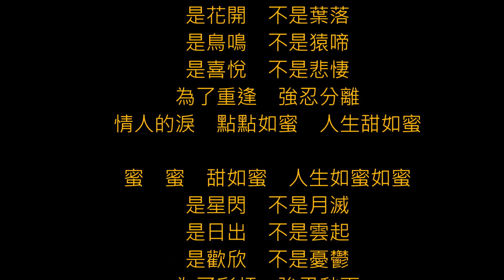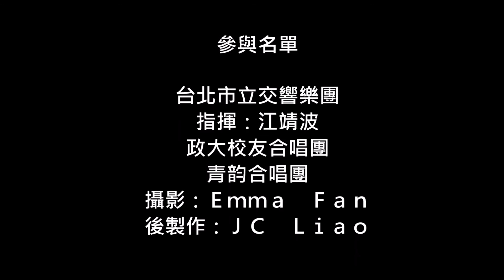人生如蜜(Life is like Honey)李抱忱(百人大合唱+交響樂團)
政大校友合唱團/青韵合唱團
演出日期：2016年11月2日
演出地點：台北市中山堂

人生如蜜(Life is like Honey) 詞：王大空　曲：李抱忱（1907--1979）

蜜 蜜　甜如蜜　人生如蜜如蜜
是花開　    不是葉落
是鳥鳴　    不是猿啼
是喜悅　    不是悲悽
為了重逢　強忍分離
情人的淚　點點如蜜　人生甜如蜜

是星閃   　不是月滅
是日出　   不是雲起
是歡欣　   不是憂鬱
為了彩虹　強忍愁雨
淚的小花　朵朵如蜜　人生甜如蜜